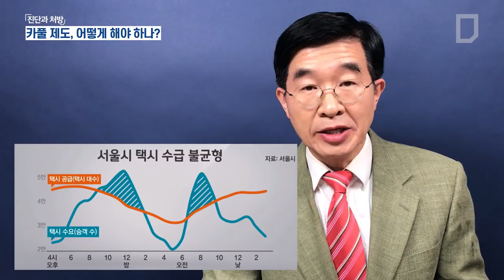[진단과 처방] 카풀 제도, 어떻게 해야 하나?